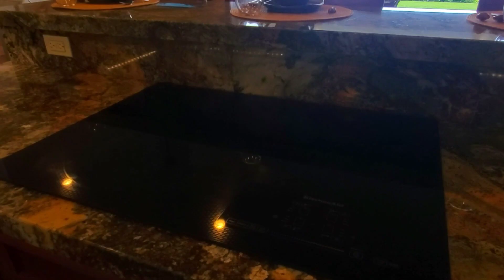ハワイ島コナ絶景&プール付戸建て約2.6億円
絶景の海岸線オーシャンビュー！プール付き美しい戸建てのご紹介です。
MLS：667649
お問合せは日本語でお気軽にどうぞ！
スタックあらいせつ
Setsu Arai Stack RS-83337, LUVA Real Estate
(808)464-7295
LINE:cheekun0323
Listed By Nancie A Martens/Hawaii Sunset Real Estate